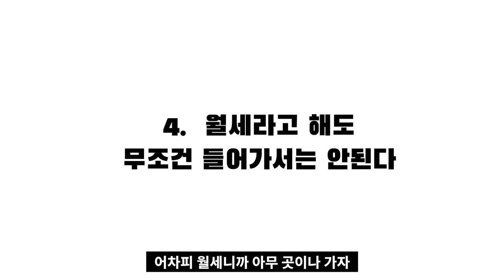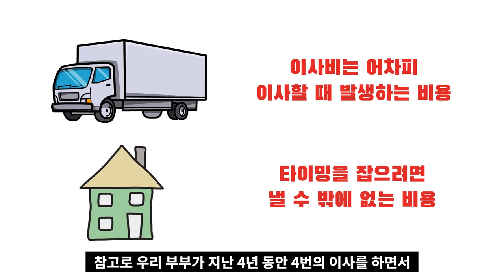아파트 투자로 배운 5가지 교훈, 제네시스박